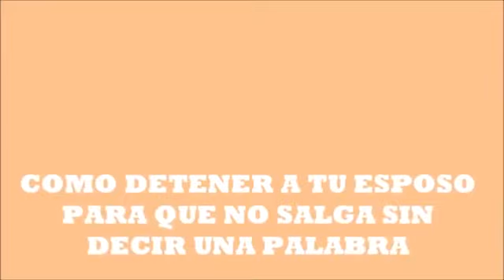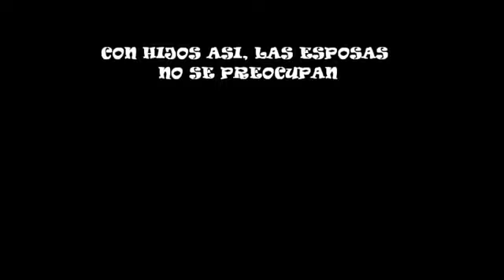La Niña Más Celosa Con Su Papá!!!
erwinyache erwinyache reggaetón Con Una hija Asi No Se Preocuparía La Esposa!